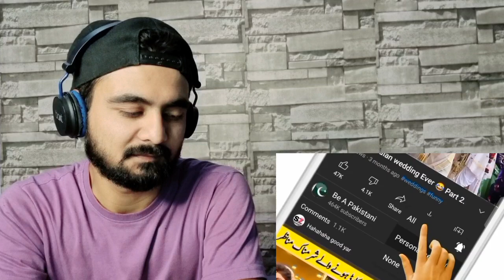Indian Reaction On Funniest Politicians Who Insulted in Public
INSTAGRAM PE MILO: taskheerhkhan